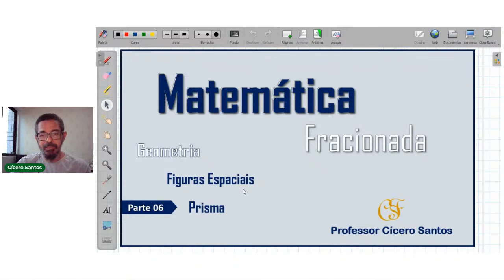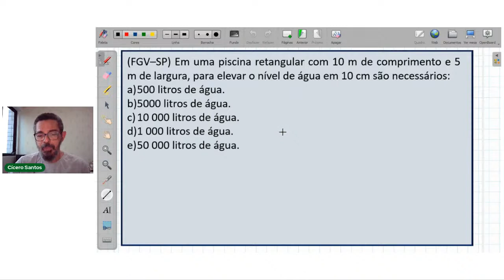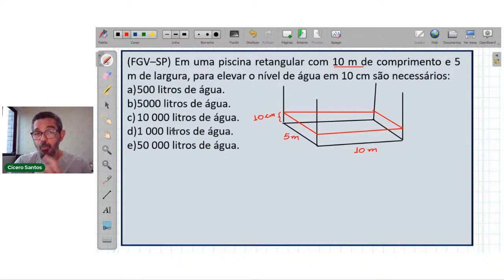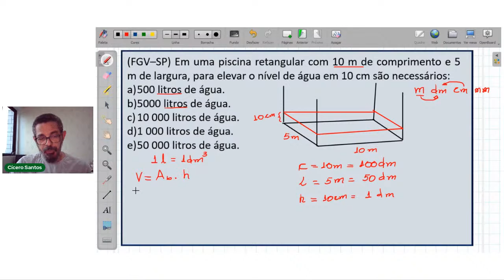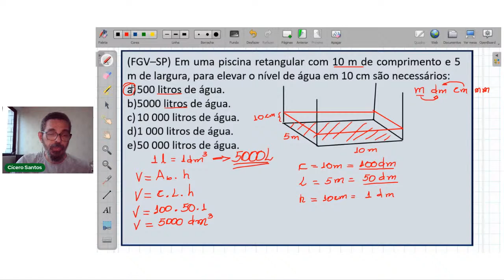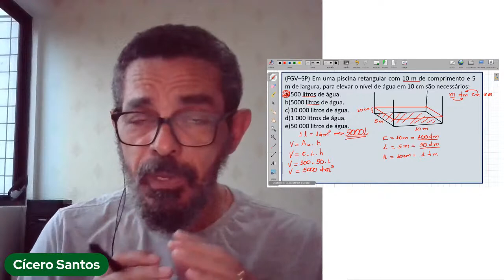Geometria: Figuras espaciais - Prismas Parte 06